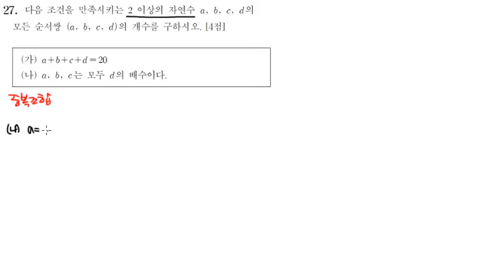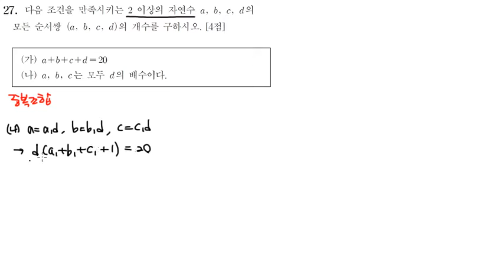2016년9월 B형수학모의고사 27번기출해설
조합 중복조합에 대한 이해